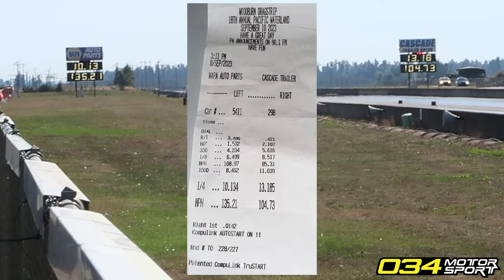B9 Audi SQ5 Drag Racing World Record - Powered by 034Motorsport Dynamic+ Tuning | 10.134 @ 135mph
We at 034Motorsport want to extend a huge congratulations to our customer David Musiyenko in Woodburn Dragstrip at Pacific Waterland for setting the fastest 1/4 mile time ever run for the B9/B9.5 SQ5 3.0T platform, with a 10.134 at 135.21MPH. Drag racing is a cornerstone of 034's beginning, and we love to see our customers hit the track and show what they can do with the power of Dynamic+ tuning, pushing the envelope of the platform!

Weighing in at 4,200lbs with a driver, David’s SQ5 is certainly not your average drag racing car; though it was able to get out of the hole with a solid 1.50 60ft! This is an amazing feat and we applaud David as he continues to further what we all thought was not possible on the SQ5 platform.

Watch David's journey on building his SQ5 on his YouTube Channel @Need4Built

Modifications:
034Motorsport Dynamic+ Stage 3+ ECU E60-E70
034Motorsport Dynamic+ Stage 3 TCU
TTE810 Turbocharger
034Motorsport S34 Intake System
034MotorsportSüperDüper Turbo Inlet
Upgraded Charge Pipes
Upgraded Intercooler
Catless Downpipe
Upgraded HPFP
Upgraded RS6 Injectors
TTE 4-Bar MAP Sensors
034Motorsport Strut Brace
034Motorsport Density Line Motor Mounts
034Motorsport Sway Bars & End Links
034Motorsport Subframe Inserts
034Motorsport Differential Inserts
034Motorsport 2-Piece Rotors
JXB Driveshaft Brace
KW V3 Coilovers
FastWheels FC04 17x8.5
Hoosier DR2 245/45/17
Weight Reduction:

Carbon Fiber Seat = 12lbs
034 2-Piece Rotors = -25lbs
Door Cards= -40lbs
Driver/Pass Seat= -120lbs
Rear Seats= -120lbs
Trunk Components= -30lbs
Total Weight w/ Driver: 4200lbs

Track Conditions:
Density Altitude: 1852ft
Track Elevation: 177.2ft
Temperature: 80 Degrees F
Humidity: 42%
Barometer: 29.86 Hg
Air Density: 94.701%